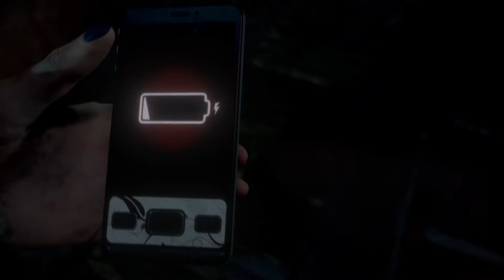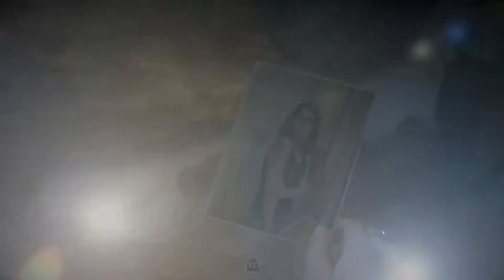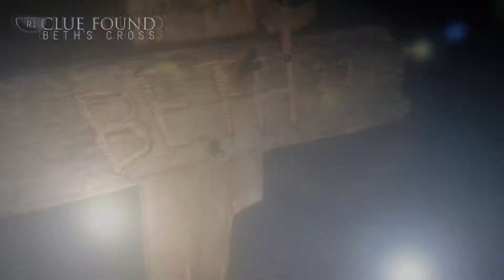Until Dawn Episode 19: Getting "Ahead"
wink wink geddit geddit?